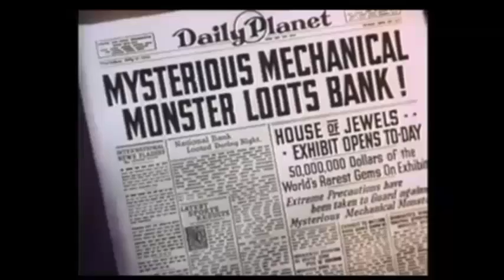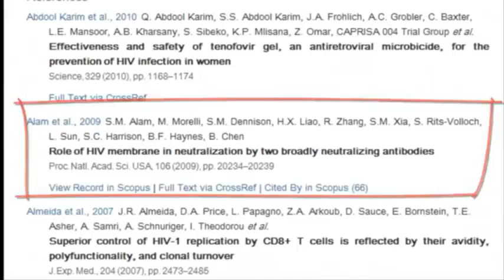News to use - UVic Libraries Research Help video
A UVic Libraries Research Help video 2014
Created in Camtasia Studio 8